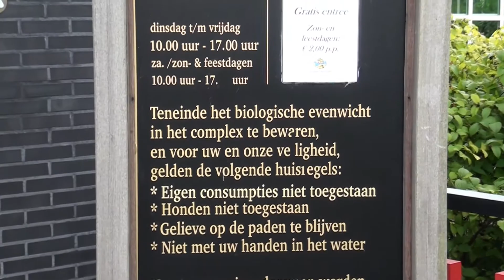2011 Dagtocht naar Naaldwijk en Hoek van Holland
Op woensdag 7 september 2011 vertrokken leden van de RPV Alkmaar e.o. vanuit Alkmaar en Heerhugowaard met een bus richting Naaldwijk. Daar werden de prachtige watertuinen bezocht en was er tijd voor een kopje koffie met gebak. Daarna volgde een rit naar de nieuwe waterweg, waar we een driegangen maaltijd geserveerd kregen. Aansluitend volgde een bezoek aan de waterkering bij Hoek van Holland. Rond 19 uur waren we weer terug in Alkmaar. Het was een schitterende dag.